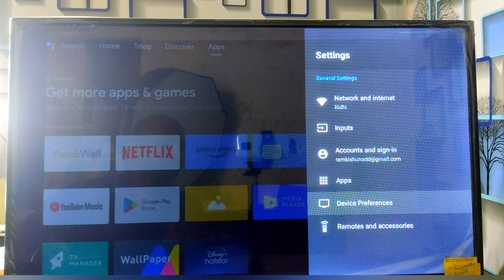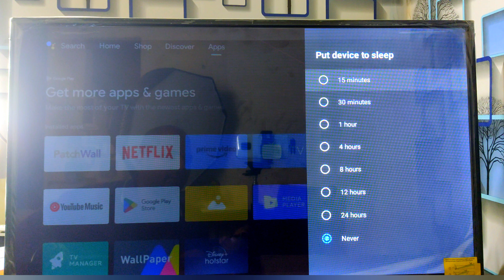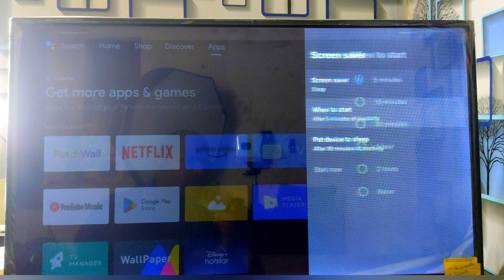Android tv wallpaper set | स्क्रीन सेवर | Tv Ka Sleep Mode| How to Change Screensaver on tv Ramji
Android tv wallpaper set | स्क्रीन सेवर | Tv Ka Sleep Mode| How to Change Screensaver on tv Ramji Technical @ramjitechnical

es video me Maine aapko Android tv wallpaper set aur change kaise karte hain eske baare me jankari di hai... yaa how to change wallpaper setting or screen saver setting in Mi tv easily.